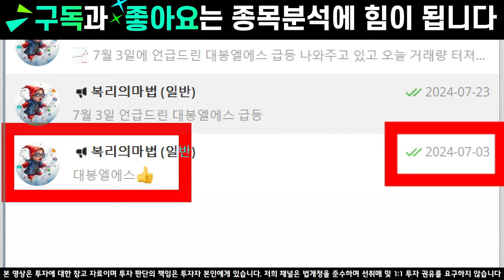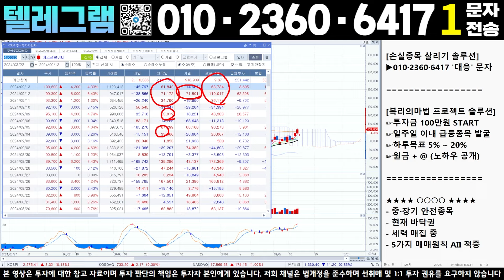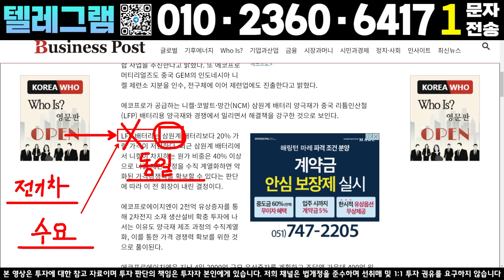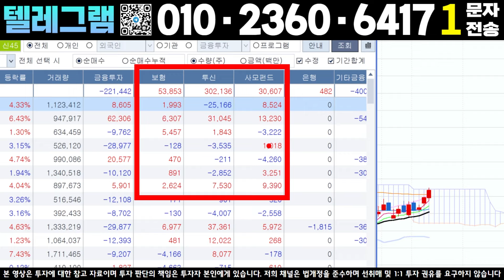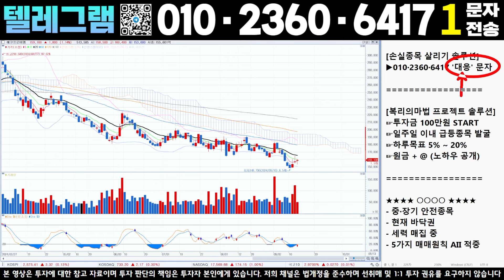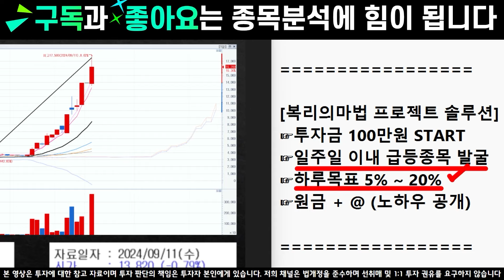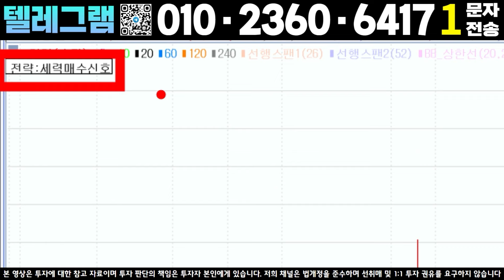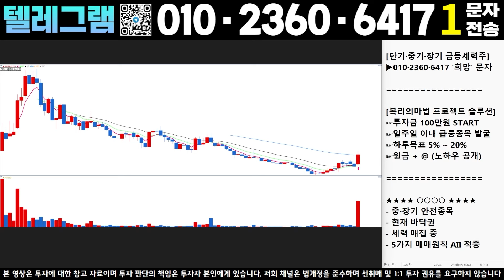[에코프로 에코프로주가 에코프로주가전망]🔴추석 이후의 주가전망 분석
🍀블루오션 이이준 복리의마법 텔레그램🍀

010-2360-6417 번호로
숫자 1 문자전송 후 승인